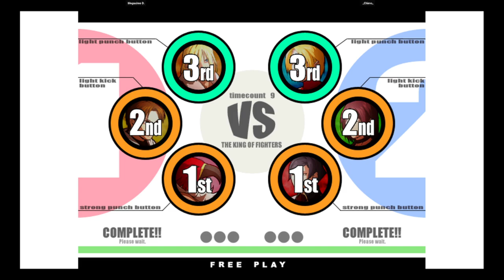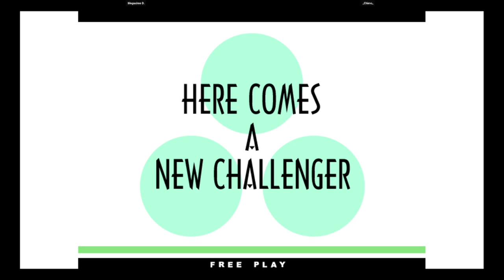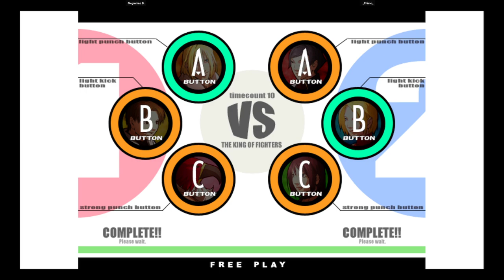KOF XI | Megaximo D. VS _Chimo_ | 🇸🇻🇻🇪 Fightcade eSports